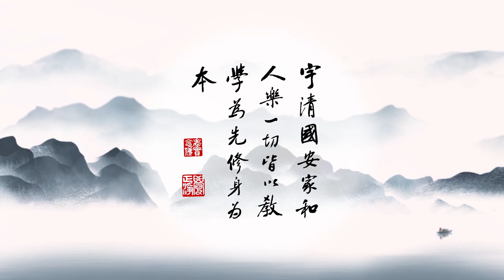成德法師 20211112（15）《一條龍 師資培訓》